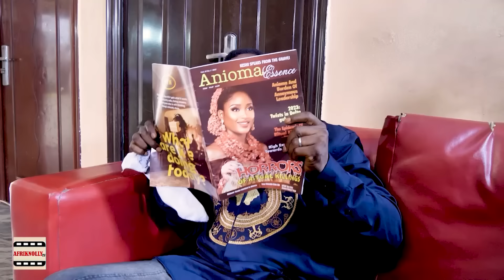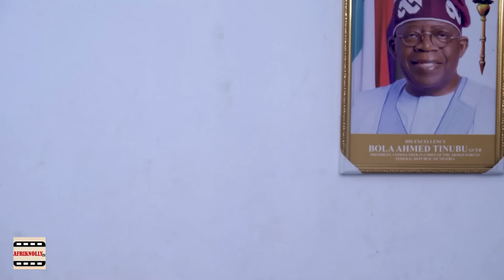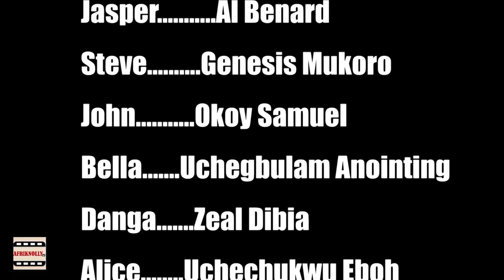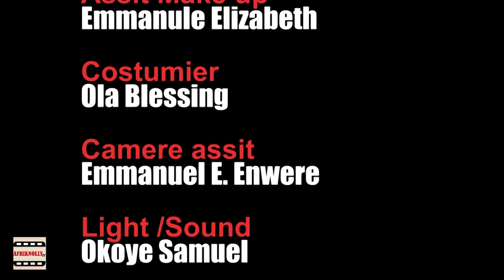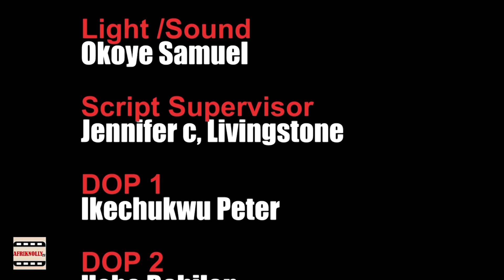TRUE DETECTIVE FULL MOVIE LIZZYGOLD MOVIE 2024 vs YUL EDOCHIE 2024 AFRICAN FULL MOVIES